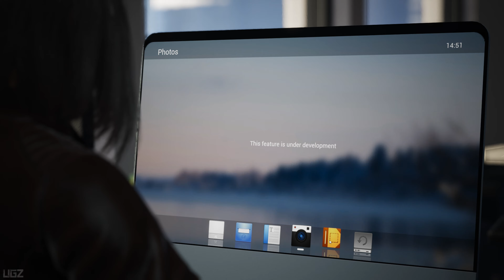The Killing Antidote - Playtest Gameplay Walkthrough 4K/60FPS | Zombies Survival Horror Game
In this Video we are playing a Playtest of Zombies Survival Horror Game Called The Killing Antidote. This is the First Part Gameplay Walkthrough on 4K Ultra Setting.

This is a TPS game. Shooting, fighting, dress-up, puzzle solving, and more. In the future, a special germ causes humans to be constantly infected and mutated. The protagonist, Jodi, is a brave journalist who goes on his way to find the legendary antidote and is in danger.

PC Specs:
CPU: Intel 14900K
Motherboard: Asus Tuf Gaming X570-Pro (Wifi)
Cooler: DeepCool Liquid Cooler LT720 360mm 4th Gen Dual-Chamber Pump
Memory: Corsair Vengeance LPX Black 64GB DDR4
SSD: Samsung SSD 980 EVO NVMe M.2 (2TB)
Graphics card: Zotac GeForce RTX 4080 16GB AMP Extreme AIRO
Operating System: Windows 10
Monitor: LG 4K 32Inch